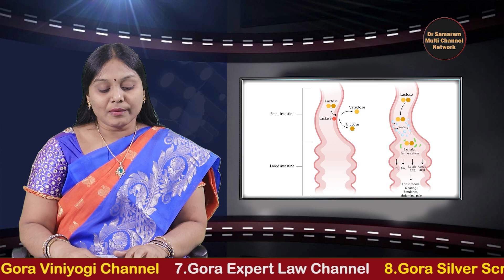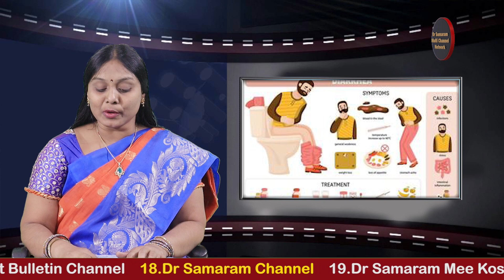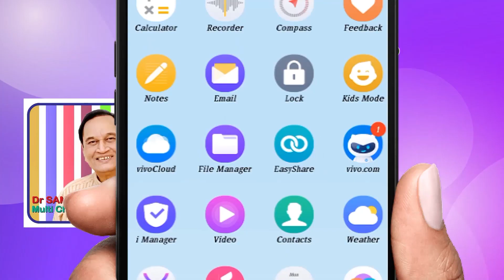నీళ్ళ విరోచనాలని కూడా నిర్లక్ష్యం చేస్తే ప్రాణాపాయం కలుగవచ్చు..in Gora Arogyam channel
నీళ్ళ విరోచనాలని కూడా నిర్లక్ష్యం చేస్తే ప్రాణాపాయం కలుగవచ్చు...in Gora Arogyam channel Read byLakshmi Padmaja Dondapati.